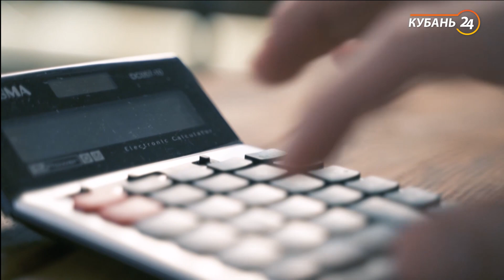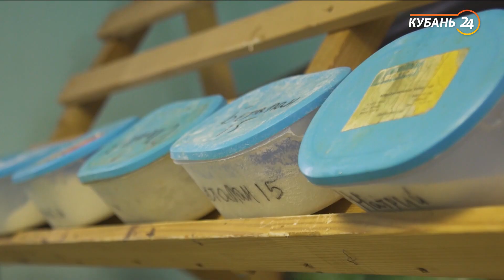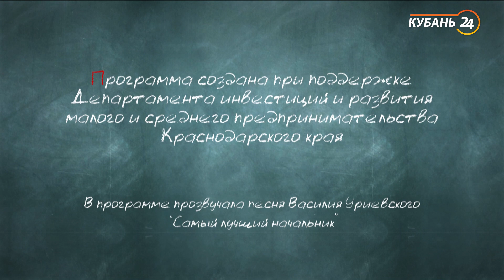Как открыть студию наращивания волос | «Работаю на себя»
Что делать, если тебя сократили в кризис? Как жалоба в прокуратуру может в разы увеличить доход? Почему сначала лучше научиться бизнесу, а потом уже «наращивать»? На неудобные вопросы программы «Работаю на себя» отвечает бизнес-вумен Екатерина Рахматуллина.